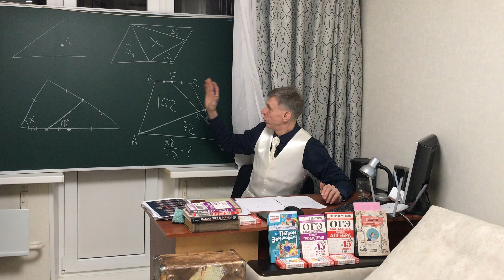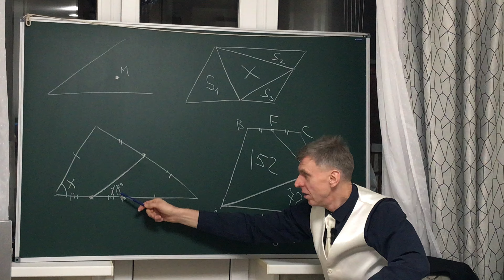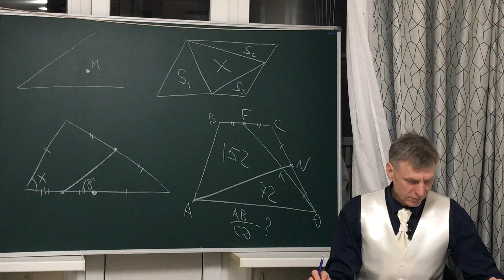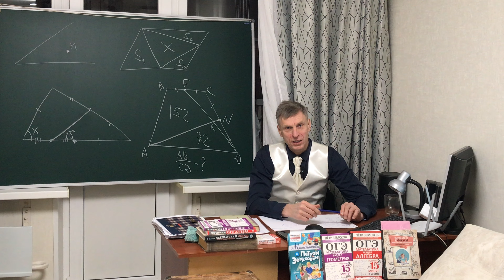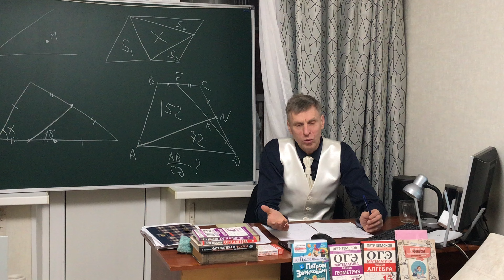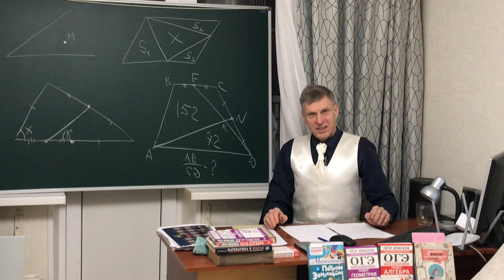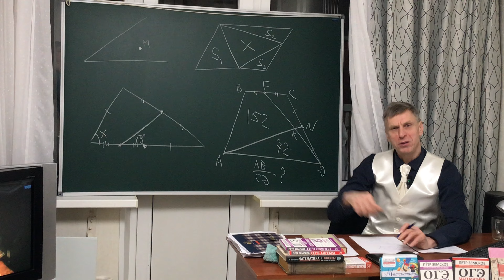4 задачи года 2024 года